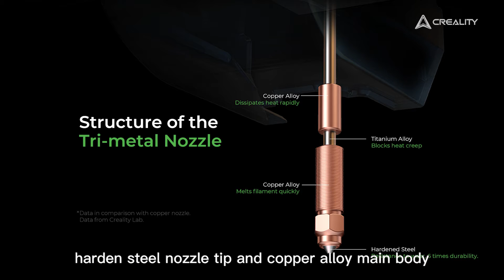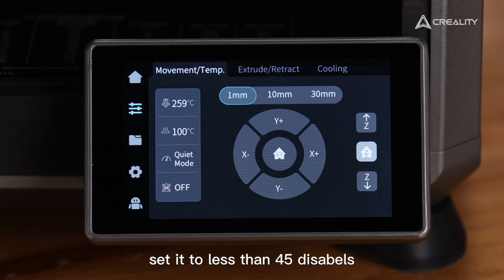What are the Extra Features of K1C Compared to the K1?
K1C is just one more camera than K1? Of course not, check the video to get what other extra great features on K1C.